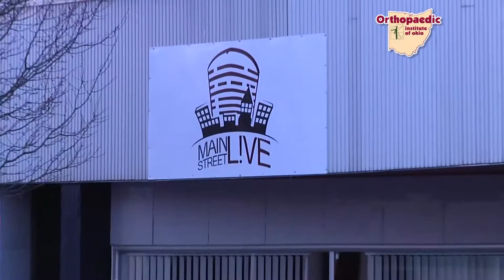Main Street Live